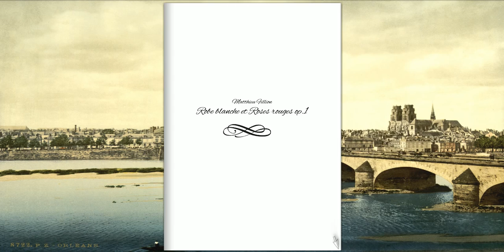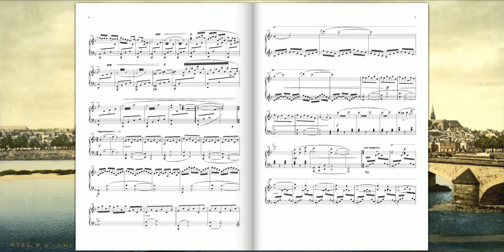[Original Composition] Robe blanche et Roses rouges Op.1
Robe blanche et Roses rouges Op.1 pour Piano
(Matthieu Fillion)

"Mais la rose enfin les fait taire,
Par un secret bien salutaire,
Approuvé de tout l'univers.
Et dissipant tout cet ombrage,
La buglose met les couverts
Pour le festin du mariage.
Tout contribue à cette fête.
Sur le soir un ballet s'apprête,
Où l'on ouit des airs plus qu'humains
On y danse, on s'y met à rire.
Le pavot vient, on se retire ;
Bonsoir, je vous baise les mains.
François Tristan L'HERMITE  (Sujet de la comédie des fleurs)